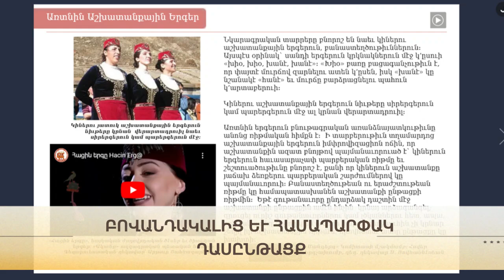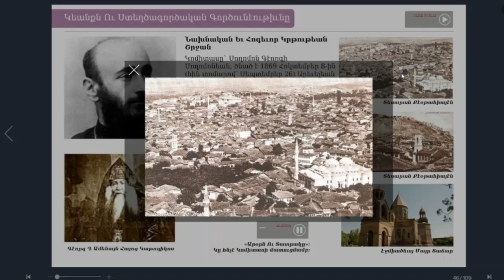ՀԱՅԿԱԿԱՆ ԵՐԱԺՇՏՈՒԹԵԱՆ ՆԵՐԱԾՈՒԹԻՒՆ I ՀԲԸՄ Հայկական Համացանցային Համալսարան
Երկու մասէ բաղկացած առցանց դասընթացքը կը ներկայացնէ հայկական երաժշտութեան պատմութիւնը, ազգային երաժշտական մշակոյթի հիմնական տարրերն ու առանձնայատկութիւնները: